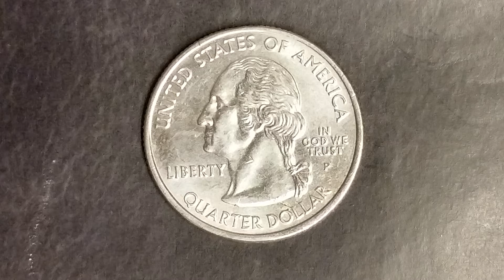2007 P MONTANA STATE QUARTER